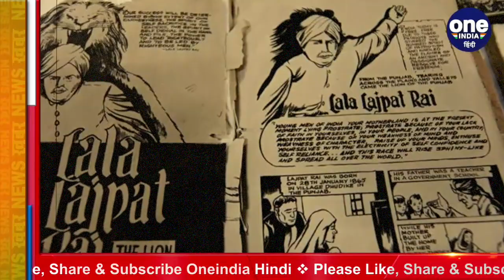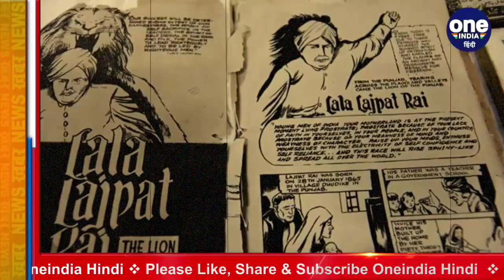Lala Lajpat Rai Birth Anniversary: जानिए वीर स्वतंत्रता सेनानी की कैसे हुई थी मौत | वनइंडिया हिंदी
Born on January 28, 1865 to Munshi Radha Krishan Agrawal and Gulab Devi Agrawal, in Dhudike, Punjab. Lajpat Rai attended the Government Higher Secondary School in Rewari where his father was teaching Urdu.

भारतीय स्वतंत्रता संग्राम का पूरा इतिहास स्वतंत्रता सेनानियों के वीर कारनामों से भरा पड़ा है. ऐसे ही एक वीर सेनानी थे लाला लाजपत राय जिन्होंने देश के लिए अपना सर्वस्व न्योछावर कर दिया था। लाला लाजपत राय आजादी के मतवाले ही नहीं, बल्कि एक महान समाज सुधारक और महान समाजसेवी भी थे। यही कारण था कि उनके लिए जितना सम्मान गांधीवादियों के दिल में था, उतना ही सम्मान उनके लिए भगतसिंह और चन्द्रशेखर आजाद जैसे क्रांतिकारियों के दिल में भी था। एक तरफ वो महात्मा गांधी के साथ कंधे से कंधा मिलाकर असहयोग आंदोलन में अंग्रेजों के खिलाफ लड़ाई लड़ रहे थे तो दूसरी तरफ उनकी मौत का बदला लेकर भगतसिंह, राजगुरु और सुखदेव जैसे क्रांतिकारियों ने फांसी के फंदे को चूम लिया था.